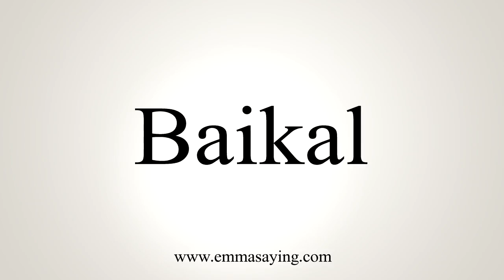How To Say Baikal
Learn how to say Baikal with EmmaSaying free pronunciation tutorials.